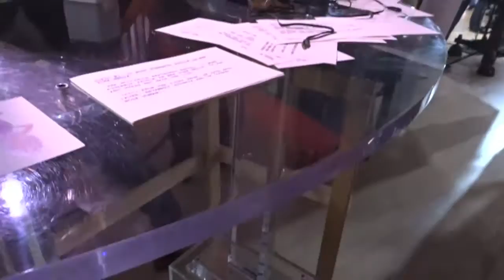Chris Hangs with Kathie Lee and Hoda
Behind the scenes of NBC's Today.